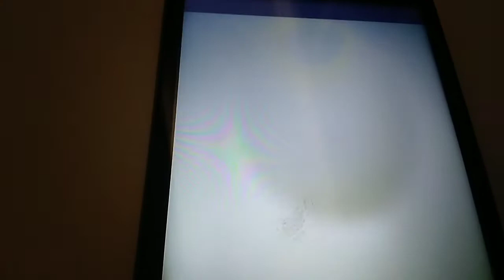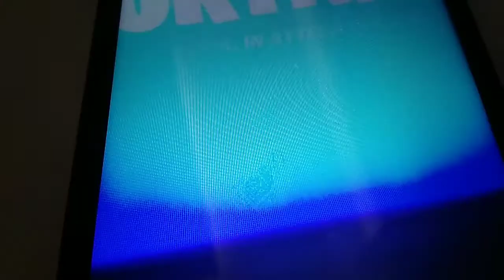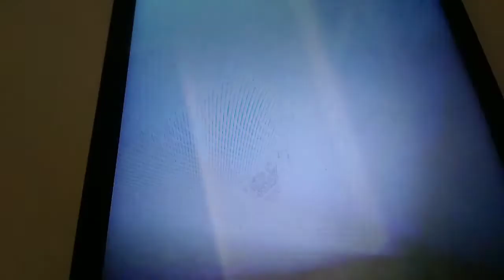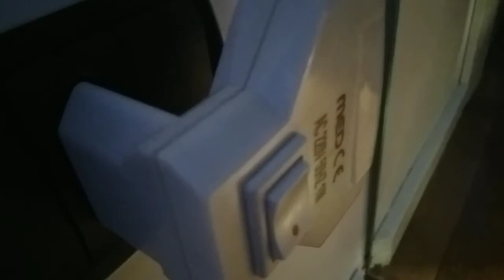quando ci sono problemi ai server di fortnite